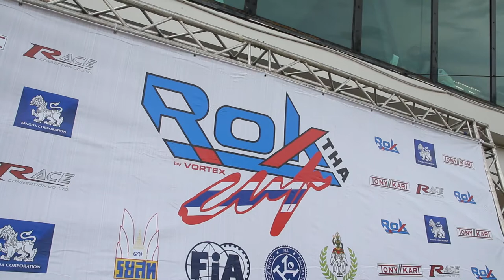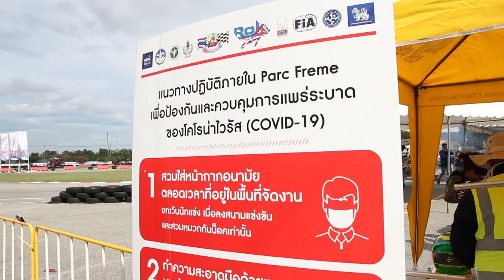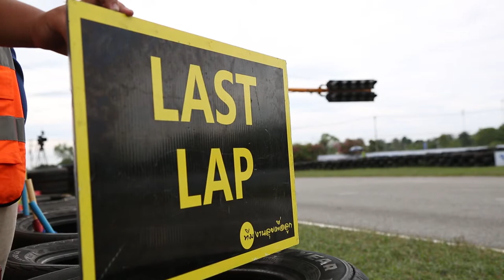ภาพข่าวการแข่งขันรถคาร์ทรายการ ROK Cup Thailand 2020 สนามที่ 4 วันที่ 29 พฤศจิกายน